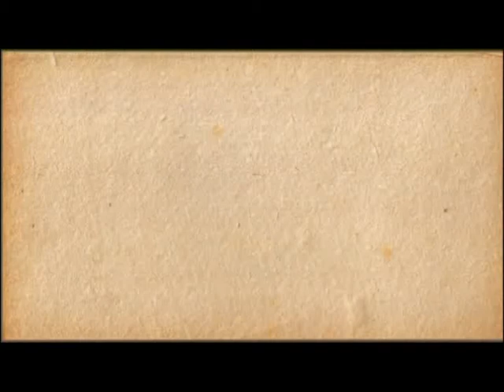Калейдоскоп 10.10.14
Мы расскажем о самых ярких событиях, произошедших в культурной жизни Рязани, попробуем себя в качестве цирковых артистов и познакомим Вас с абиссинскими кошками.